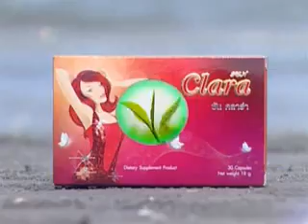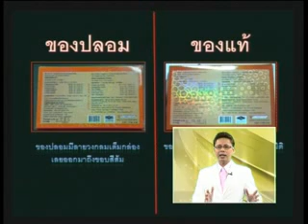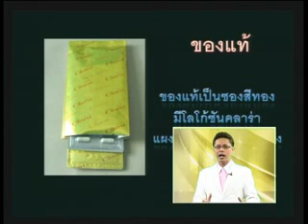กล้าท้ารวย 4-2-55 16.30 อิงพร-ณัฐยา_part2.flv